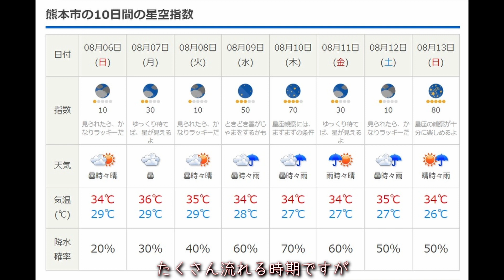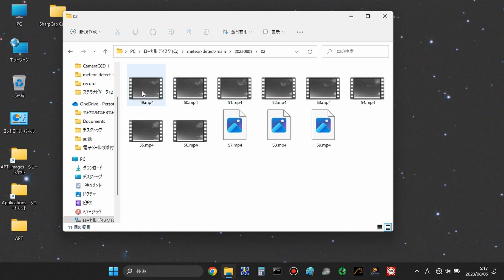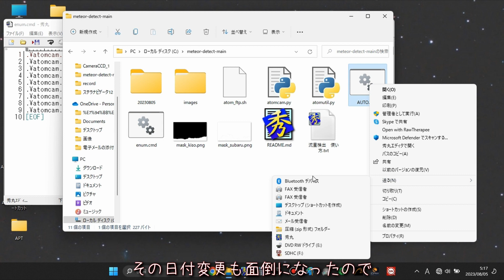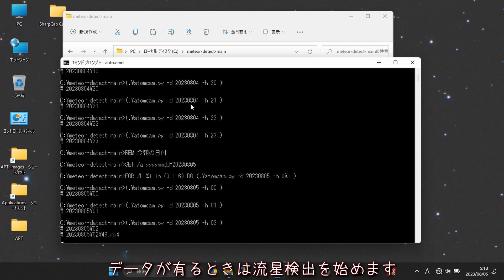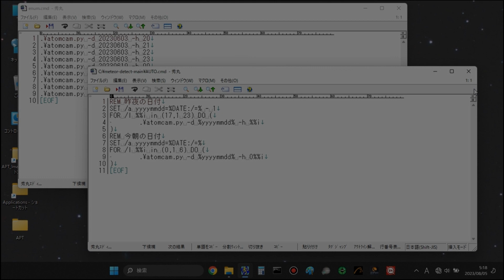ペルセウス座流星群の準備をしました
最近流星はサボってたので、久しぶりにATOMCAM2を引っ張り出して復習しておきました (^^;  後半はおまけですが、おまけが本体な気もします (^^;